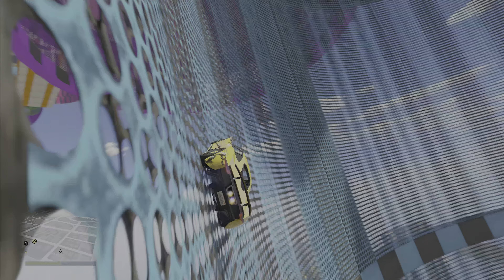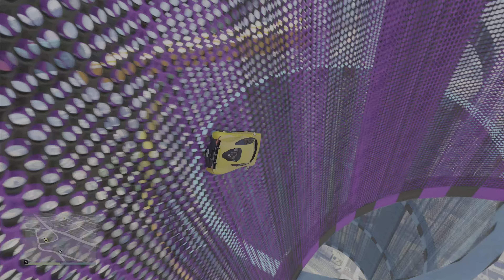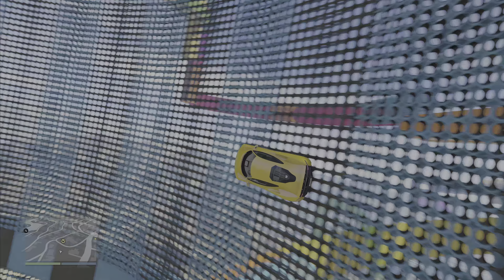GTA5 Online parkour - 4K ultra HD Impossible Level Asian XA21 Stunt Race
Amazing 4K ultra HD Skyhigh Colorful Stunt Boost parkour On PS5